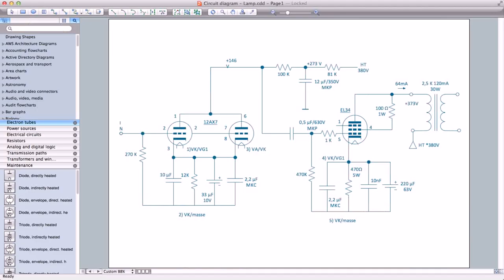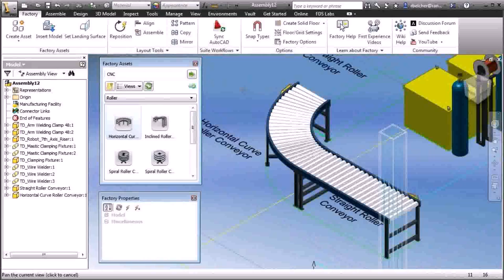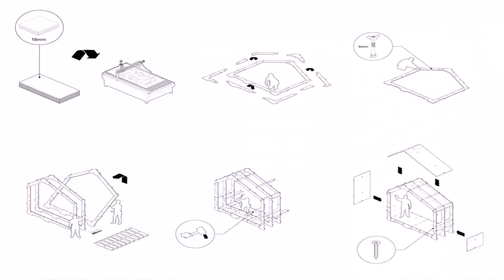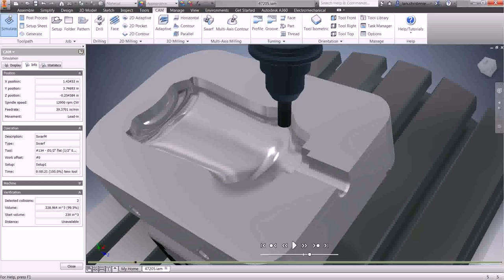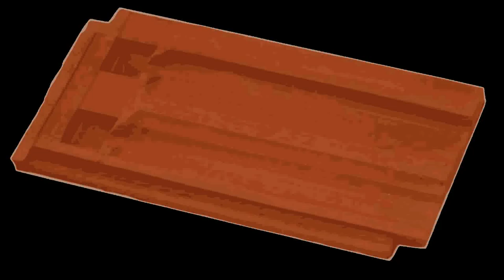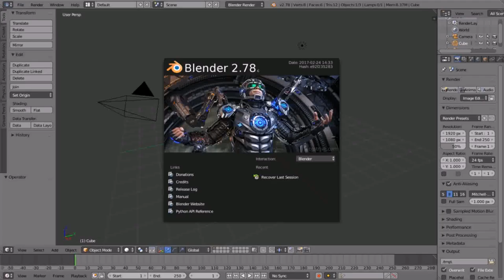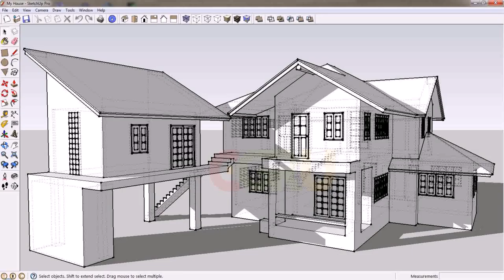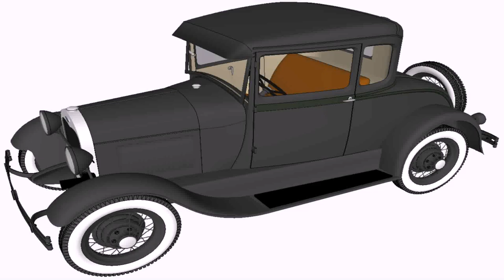House Design Software Wiki (see description) (see description)